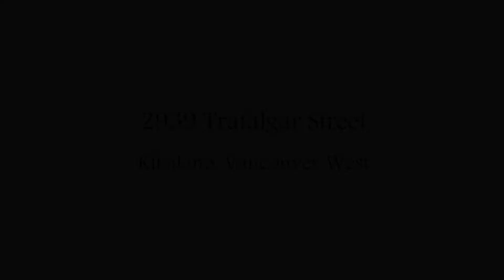2929 Trafalgar Street, Kitsilano - Faith Wilson Group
3 luxuriously appointed residences on a south facing corner property set amidst glorious gardens & streams of sunlight. Extraordinary revenue property w/multiple units. The owners occupy the largest lavish residence & rent the furnished coach home & townhome. Expect only the best; rich Acacia & Cherry hardwood, unique granite counters, custom order lighting PLUS fully wired sound, network & security systems, custom windows floors & walls individually soundproofed throughout. Built & designed to the exacting standards of the current architect/builder owners; every detail has been carefully thought out and implemented. Both aesthetically beautiful & functional, enjoy peace of mind with a 2.5.10 year new home warranty